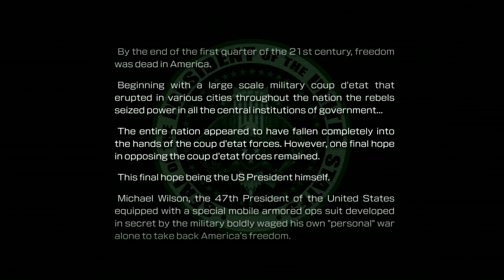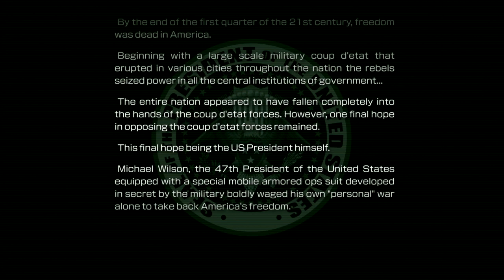Metal Wolf Chaos XD: Mission 1: White House (All Hostages & Energy Pods)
Let's not sugarcoat this: This is a ridiculous game.

HOWEVER! It's the kind of ridiculousness that makes video games so great!

If you are familiar with FromSoftware's Armored Core series, consider this game a simplified-yet-redonculous parody of Armored Core.

It was originally only released on the Xbox and somehow only in Japan at that. Despite this, there is no such thing as Japanese audio in this game. It was directed in Japan by a Japanese voice director with an English voice cast!

And trust me, it's gonna show and it will ALL be intentional.

So here's my summary of the game's premise. Try to brace yourself for this, especially if you live in America like I do. I published this playthrough in 2024:

It was the end of first quarter of the 21st century, and the United States of America's freedom was under great peril.

A military coup d'etat had seized the entire nation and taken over all forms of government.

The last hope to turn this all around into America's favor... lied at the hands of its own 47th President...

Enter Micheal Wilson, and his specialized mobile armored ops suit known as Metal Wolf. With this mobile suit, Wilson has one mission:

To take back America's freedom!

The first stage starts after this, which takes place with Wilson blast right out of his White House in Washington D.C.. The military was waiting for him, ready to tear him apart.

*"Welcome to the White House"*

Assisting President Wilson in this dangerous mission to save America is his own Secretary, Jody Crawford, and she's kinda insane and possibly one of the funniest things about this game. For now, she tasks you with reaching the underground Air Force One to hitch a ride across the nation to reach the Western States.

Metal Wolf can be equipped with up to 4 weapons on each arm, though only one weapon can be equipped at a time per arm, and some weapons may require two slots, one of each arm, to hold.

You can open your backpack to change your weapons, and then close the backpack before using the weapons. Other attacks you can use is to Boost through enemies or even Stomp on them, or mixing one of these two moves in with your shooting.

The health system of this game uses Shield Units. Each green square is a tab of one. They regenerate on their own after taking damage, but they can't do so if eliminated entirely. Boosting too long also bleeds into draining a Shield Unit due to overheating.

The 3/4 blue ring under the health and left of the Boost gauge is your Burst Gauge. Fill that up all the way, and you can unleash an AWESOME Blaze Attack *"HOW DO YOU LIKE ME NOOOOOOOW?!"*

Besides completing a stage, the other things I wanna look out for beforehand is to look for Hostages and Energy Pods.

Hostages will be trapped in cages, constantly yelling "HELP!". To save them, use Light Arms, such as Handguns, Machine Guns, and Assault Rifles. Basically any Weapon Class anything that uses simple bullets.

Heavy Arms often involves more explosive weapons, such as Bazookas, Missile Launchers, Grenade Launchers, and even Railguns! Hit a cage with one of these, or Boost or Stomp on it, and you'll end up killing the Hostages, so much so that even Jody will call you out on it.

Energy Pods will be found in different spots, such as in certain containers or enemies. Sometimes they're found in Hostage cages themselves.

Collecting enough Energy Pods will upgrade Metal Wolf's basic stats, such as the amount of Shield Units it has for health, how long its Boost Gauge can last, and how soon its Burst Gauge can be filled for a Blaze.

There will also be extra weapons to find on the field, as well. I'll explain more about gaining new weapons and how certain Hostages can help with that in the next video.

Eventually, Wilson boards the Air Force One in one piece and heads west, but not before seeing his arch-nemesis, the leader of the military coup d'etat...

...and his own running mate, a.k.a. the Vice President.

The evil and UGLY Richard Hawk!

*"RICHAAAAAAAAARD!!!"*

Each time you complete a mission, you get a summary from the DNN correspondent Peter MacDonald. This is pitched as him reminiscing back to when he saw his President Wilson as a threat to America rather than its savior...

This game's story seems to be framed as him retelling it...

Each mission you pick has a briefing about it from Jody. You'll only know this mission's codename AFTER beating it.

And she codenamed it: "In the Nick of Time, The Great Escape from the White House".

No matter what happens, you must remember to *"BELIEVE IN YOUR OWN JUSTICE!"*